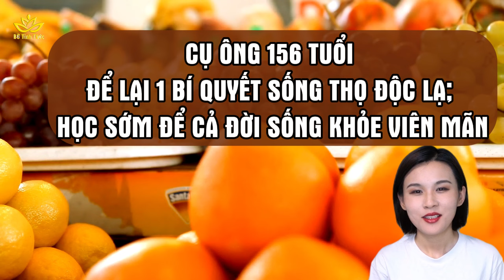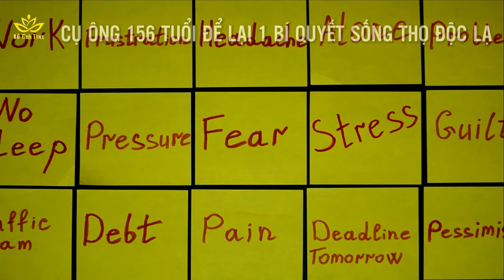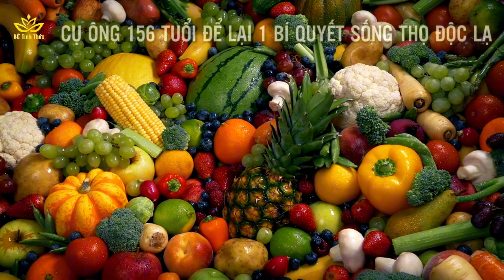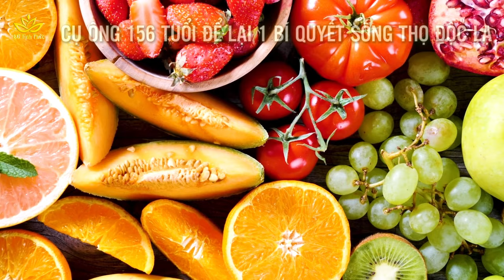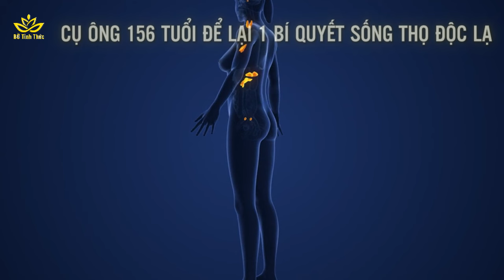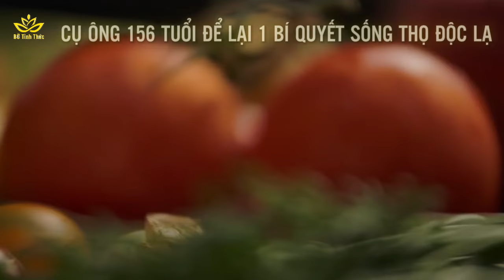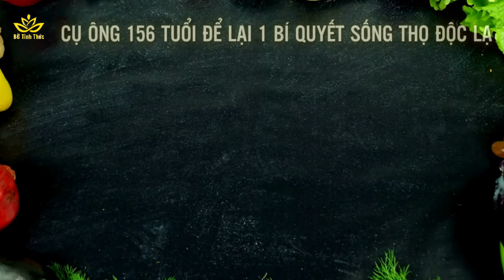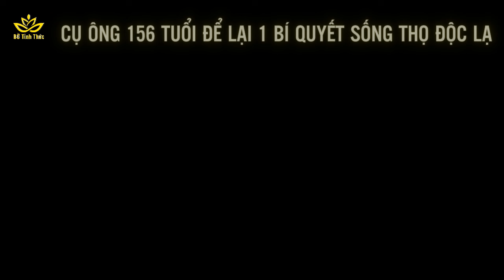CỤ ÔNG 156 TUỔI ĐỂ LẠI 1 BÍ QUYẾT DƯỠNG SINH ĐỘC LẠ: TUỔI 70 79 HỌC SỚM ĐỂ VƯỢT QUA TRĂM TUỔI